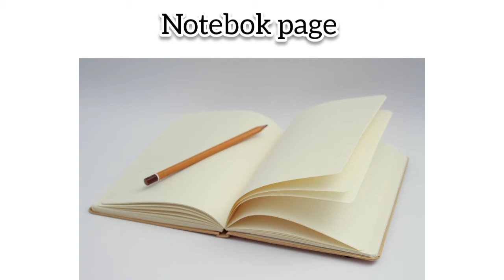CBSE NCERT CLASS 7 MATHS EXERCISE 7.1 QUESTION 2 I solution of class 7 maths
Give any two real life examples for congruent shapes,